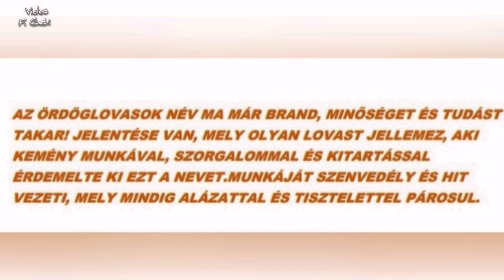ÖRDÖGLOVAS VIZSGA 2023